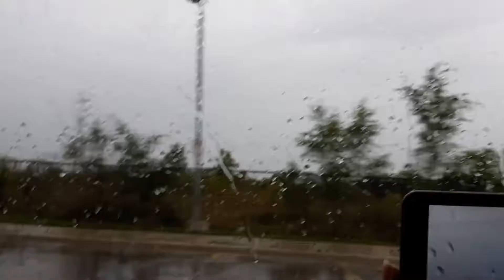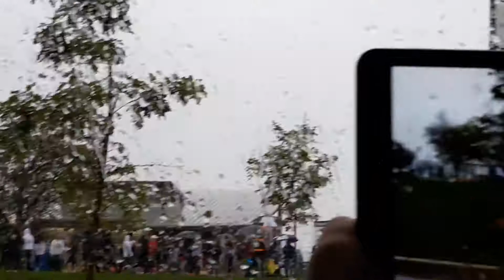BARRIE ONTARIO CANADA NEXT STEP TO GO | RAINY DAY | NEXT STEP IS JOLLIBEE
Going to Barrie Ontario for visit and sleep over. Tomorrow will be going to Jollibee to eat our lunch and Seafood City have lots of Pilipino foods and groceries.